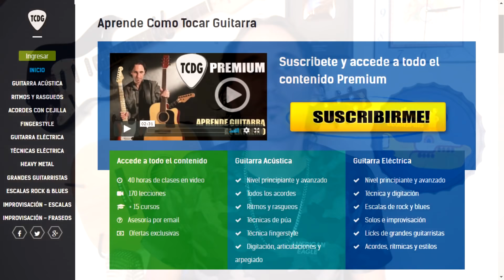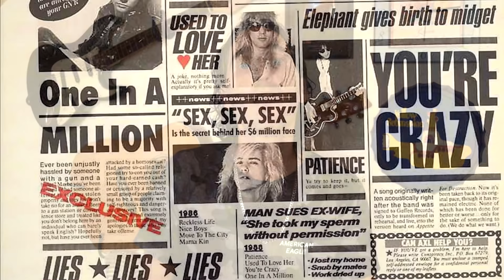Los 5 solos de guitarra acústica mas grandiosos de la historia del rock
Hola amigos! Hoy les traigo un video especial con los 5 solos de guitarra acústica mas grandiosos de la historia. Una selección de los solos más icónicos, los mas famosos y que han marcado época en el rock.
 Espero que les guste, no olviden dejar sus comentarios, likes y compartir!

Aprende guitarra al extremo con mis cursos online TCDG PREMIUM